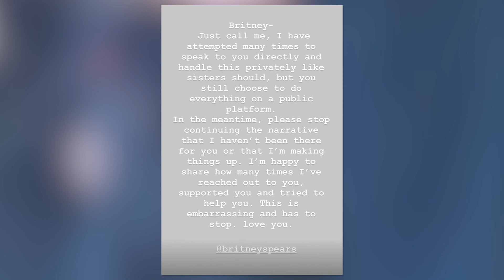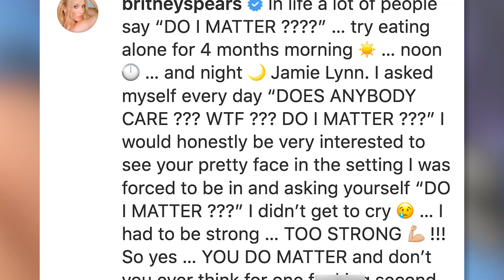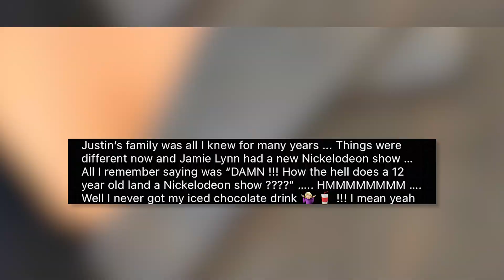Britney Spears THREATENS Legal Action Against Jamie Lynn Over Book!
Jamie Lynn Spears is continuing to make private family matters public after breaking out into tears during a recent podcast appearance, to which Britney has ZERO sympathy.